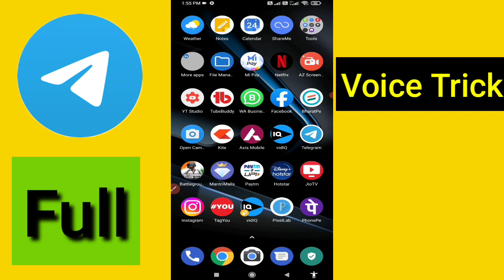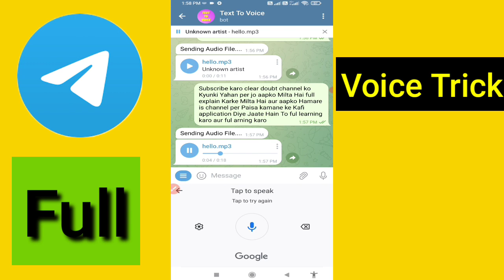Best Telegram bots | 6 best Telegram bot | best 10 hidden Telegram bot | you must try Telegram bot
1

mobile game
mantri mall recharge problem
mantri mall refer and earn
mantri mall withdrawal
mantrimall withdrawal problem
mantri mall app se paise kaise kamaye
mantrimall trick malayalam
mantrimall trick tamil
mantri mall unlimited tricks
mantri mall winning tricks
mantrimalls withdrawal problem
mantrimalls trick malayalam
mantrimalls trick tamil
mantri mall bangalore
mantri malls unlimited trick
mantri malls app trick